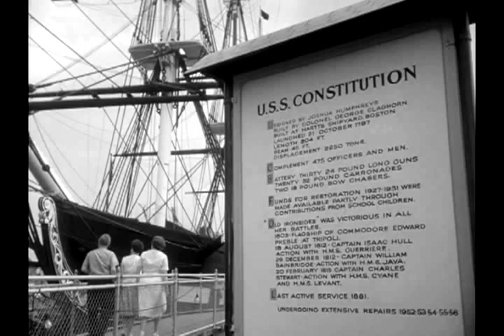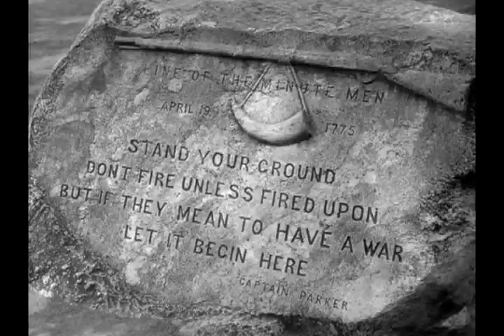ROUTE 66 TV S2 E14 "To Walk With the Serpent" [opening scene]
The boys are sightseeing historical places of the American Revolution in Boston, Concord and Lexington, when they bump into this fanatic patriot and his troupe who invites them into their association. He turns out to be a zealot on a mission to "wake up America" against the threats, against "the misfits of foreign land, the undesirable...parasites of our heritage." When the boys realize this guy is an extremist nut, they start to leave, but the Feds recruits them as infiltrators.

A great story of how extreme patriots can attract followers and donors to a distorted cause. Still true today. Excellent visitations to Bunker Hill, Old North Church, USS Constitution, Lexington Green where Captain John Parker first resisted the British with the "shot heard round the world."

Aired: 5 Jan. 1962
Director: James Sheldon, Writer: Will Lorin, Cast: Dan O'Herlihy, Simon Oakland, Judson Laire, Logan Ramsey, Frank Sutton (Gomer Pyle), Joseph Campanella (Mannix), DeAnn Mears